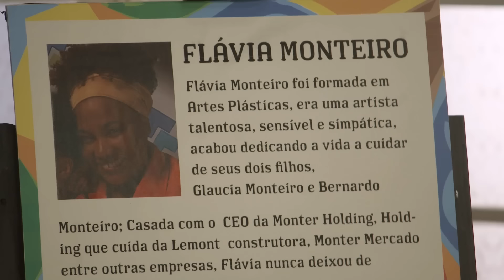Téo e Bernardo passam um tempo juntos e falam sobre Leandro | A Infância De Romeu e Julieta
Dividido pelos moradores entre Lado Vila e Lado Torre, o bairro Castanheiras é motivo de briga entre os Campos e os Monteiro há gerações. Será que Romeu e Julieta serão capazes de mudar a história?